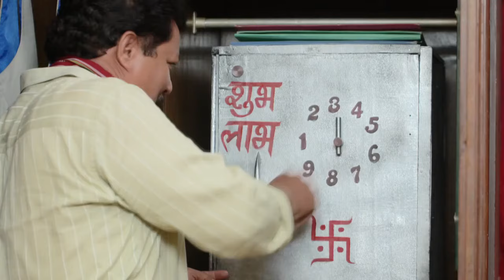Tujhya Majhya Sansarala Ani Kaay Hawa - Week In short - 2-May-2022 - Siddharth, Aditi - Zee Marathi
Show Name : Tujhya Majhya Sansarala Ani Kaay Hawa
Producer/Star Cast : Amruta Pawar,Hardeek Joshi,Suhani Naik,Radhika Zankar,Hemant Deshpande,Charudatta Kulkarni